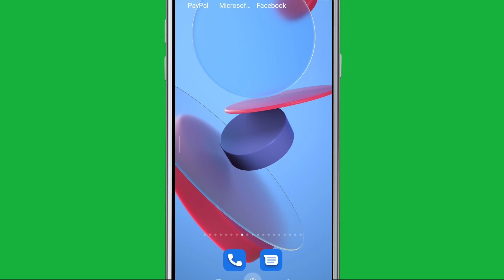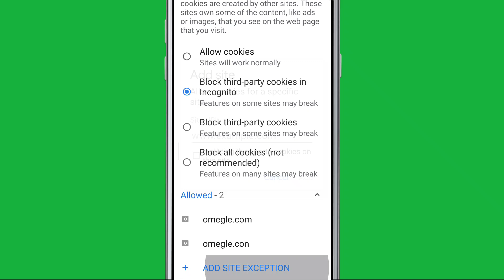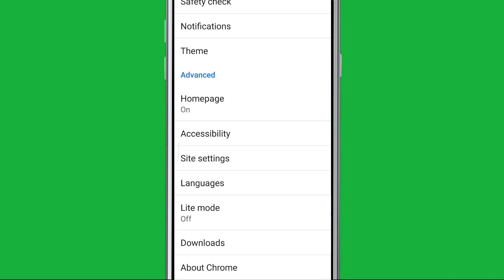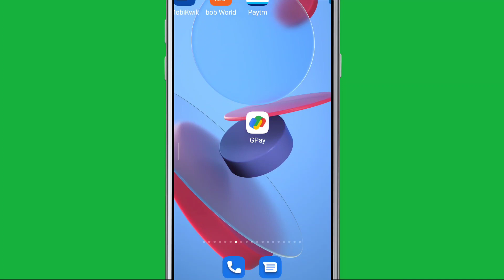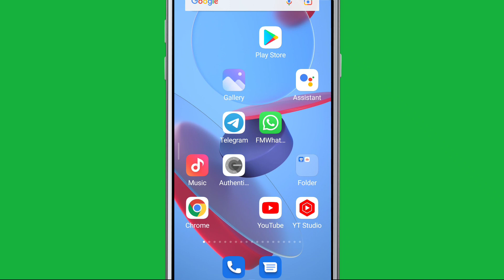Facebook Fix Log in Disable For your account security logging info Facebook from embedded browser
Facebook Log in Disable For your account security, logging info Facebook from an embedded browser is disabled. You may be able to continue by updating the app you're logging in from and trying again Problem Solve